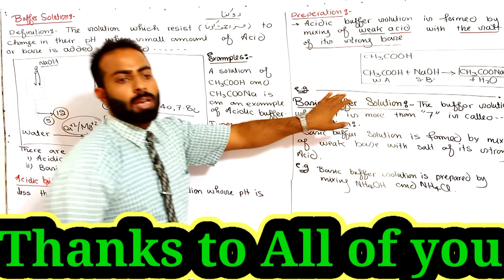Introduction to MJD chemistry